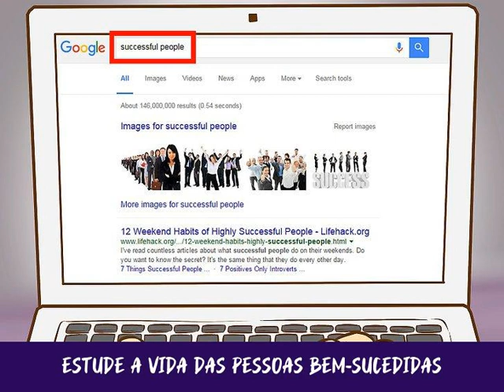Como Ficar Rico Ainda Jovem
À exceção das pessoas que têm a sorte de herdar uma fortuna, todos nós precisamos economizar, planejar e trabalhar bastante para conseguirmos enriquecer em qualquer idade, particularmente durante a juventude. Embora talvez você acredite que jovens celebridades, atletas e empresários tenham enriquecido por uma jogada de sorte ou simplesmente devido a algum talento natural, tudo o que eles conquistaram é, de fato, resultado de muita dedicação e perseverança. A maioria das pessoas não conseguirá alcançar tal nível astronômico de sucesso, mas com persistência qualquer um pode ficar rico em poucos anos, desde que siga certos princípios e dedique tempo e esforço o bastante.